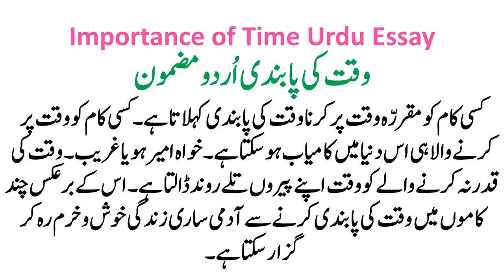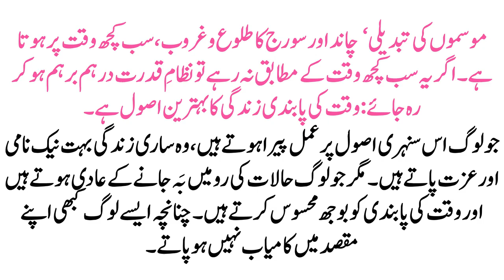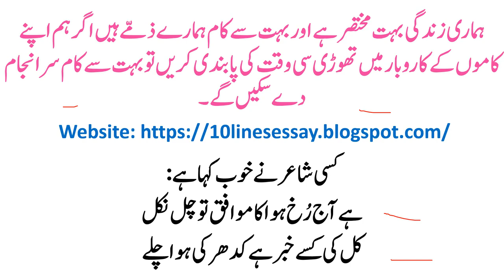Importance of Time Urdu Essay / Waqt ki Pabandi Mazmoon